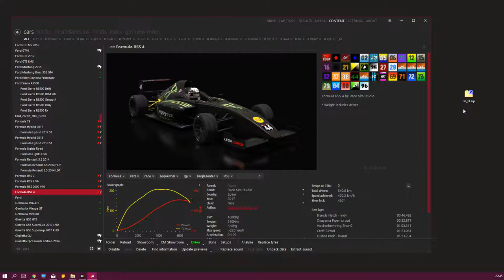How to - Installing RSS F4 skin pack using Content Manager